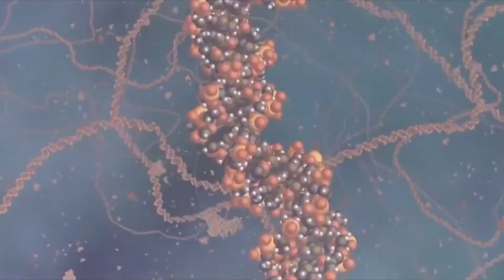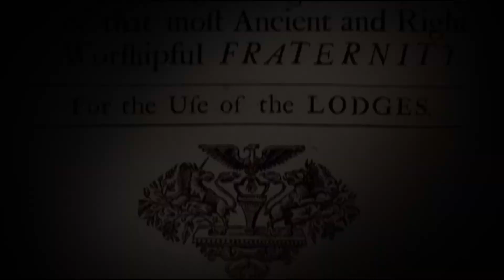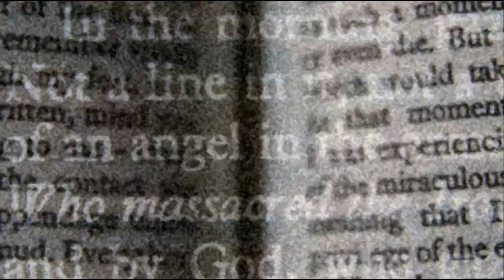Table Lodge 2017 Intro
The 717 District Table Lodge